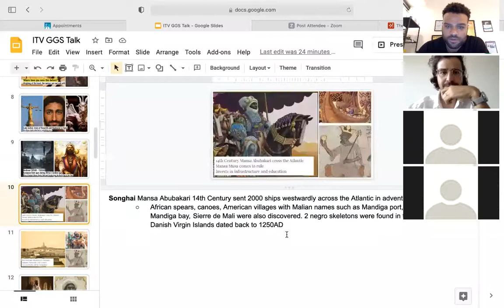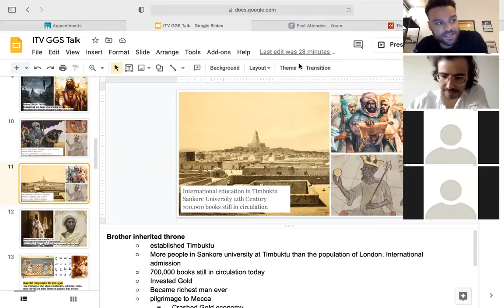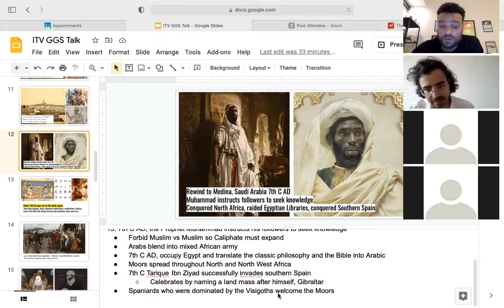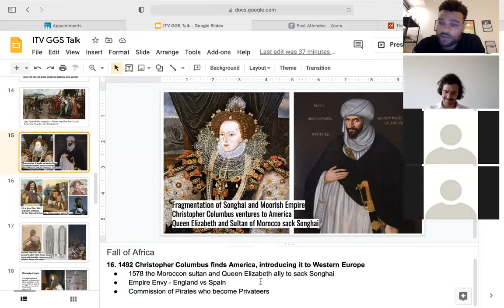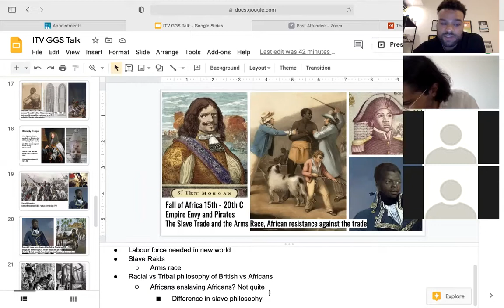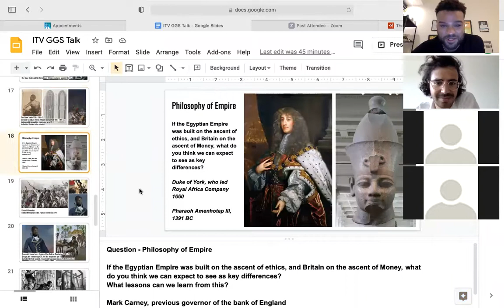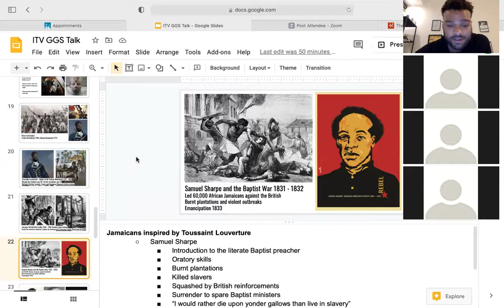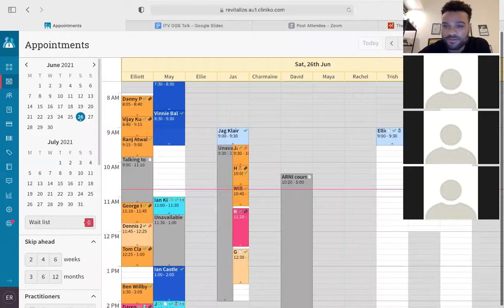Saturday School discussion on Black History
Elliott discussed black history at Accoutre Saturday School Classes